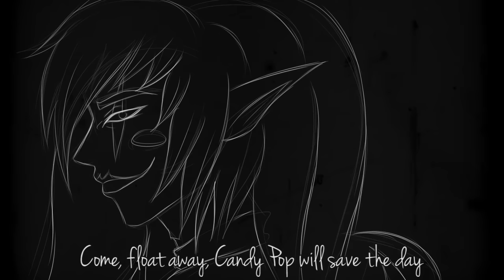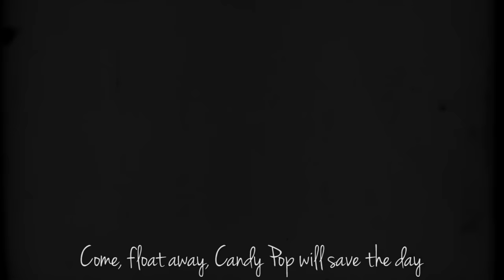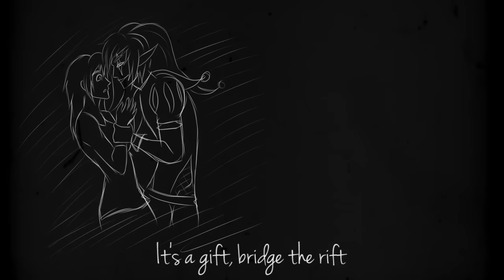Balloon Animals ft. Muse of Discord (A Creepypasta Themed Song)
Did someone say creepy clown pasta? Or in this case I suppose he's more of a jester. But regardless, I give you Candy Pop! I hope you all enjoy this one! I had a blast collaborating with Muse of Discord! If you liked the song, please go check his stuff out!!

Song based off of "The Purple Balloon" by Jesterca. You can read it here:

Lyrics:

Hide your tears but I can see
(they don't care they don't care, they don't even care at all)
living in a constant grating agony
(so why try so why try I just always feel so small)
such a happy family
(it's all lies it's all lies every single thing is wrong)
Wore you down and drove you to the edge to flee
(there's no change there's no change it's always the same old song)

Just fade to black
go away and don't come back
Take my hand
flow like sand
leave behind all this barren wasteland

Come, float away
Candy Pop will save the day
It's a gift
bridge the rift
paradigms renaissance a view shift

In this place you're safe from them
(it's so strange it's so strange but I'd kind of like stay)
end the cycle cut it at its thorny stem
(could be right could be right, oh such sweet things he does say)
turn the heartache affable
(it makes sense it makes sense, maybe I should cross this line)
salvation reflects on balloon animals
(it's all here it's all here it's all here just like a sign)

Take my hand
flow like sand

Come, float away
It's a gift
bridge the rift

Take my hand
flow like sand

Come, float away
It's a gift
bridge the rift

that sweet voice that one choice
to never never never go back there again
Take his hand trust his plan
he'll save me save me save me from this wretched pain

something's wrong this sick love song
its frozen frozen frozen from the inside out
make it stop I'll let it pop
his grinning grinning grinning shadow starts to pout

Take my hand
flow like sand

Come, float away
It's a gift
bridge the rift

Take my hand
flow like sand

Come, float away
It's a gift
bridge the rift

something's wrong
this sick love song
something's wrong